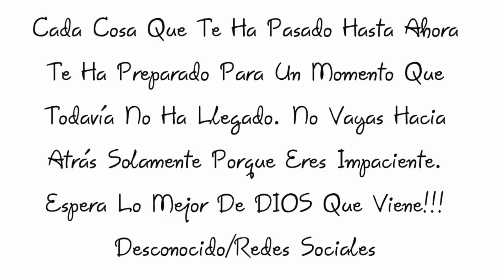***CERRADO***SORTEO!!! CHANEL DIOR MAC Too Faced | Pink Orchid Makeup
ABRE AQUI
por tu apoyo! =D

SORTEO!!! CHANEL DIOR MAC Too Faced | Pink Orchid Makeup

Chicas! De verdad que me gustaría darles premios a TODAS y cada una de las que participaron!  Gracias por todas sus lindas palabras! Yo leí cada uno de los comentarios! También pronto estaré haciendo varios de los videos que ustedes me sugirieron!

Yo no seleccioné a las ganadoras manualmente, usé un programa que escogió de los comentarios del video al azar, y también uso otro servicio de sorteos para escojer los de las redes sociales  (Instagram, Twitter, Facebook).

Aquí están las GANADORAS:

3 Tercer Lugar: Anusha @nami_shopaholic

2 Segundo Lugar: csrll

1 Primer Lugar: Ashley Hillebold

Felicidades!!! Ya he contactado a las ganadoras individualmente!
Gracias de nuevo por participar y esperen otro prontito :D

***CERRADO***

SORTEO! El que les prometí y celebrando 100 videos en Youtube!
Gracias chicas por todo su apoyo siempre!

REGLAS DEL SORTEO:

Sorteo Internacional - 3 Ganadoras

Para participar en este sorteo tienes que:
2. Dejar un comentario en este video diciendo que estás participando en el sorteo

*Sí puedes comentar más de una vez

El último día para entrar en el sorteo es el Juéves 24 de Julio, 2014

Primer Lugar: Recibirás 2 productos. Bronceador en Crema Soleil Tan De Chanel Bronzing Makeup Base, y Rubor/Bronceador/Iluminador de DIOR Diorskin Nude Shimmer Powder

Segundo Lugar: Recibirás 2 productos. Paleta de sombras Too Faced Chocolate Bar Eyeshadow Palette, y Rimel/Mascara de DIOR Dior Addict It-Lash Mascara en color Negra

Tercer Lugar: Recibirás 2 productos. Bronceador M·A·C Alluring Aquatic Extra Dimension Bronzer en el color Delphic, y Brillo de labios M·A·C Alluring Aquatic Tinted Lipglass en el color Seducing Sound

BONO: Podrás obtener más oportunidades de ganar a través de Instagram, Twitter, y Facebook.

Entradas Extra:

1. Seguirme en Instagram y dejar un comentario en la foto del Sorteo

2. Seguirme en Twitter y hacerle Re-Tweet a la foto del Sorteo

3. Darle Like/ Me Gusta a mi página de Facebook y dejar un comentario en la foto del Sorteo

Música Intro: "One Nice Thing Once A Day"
By UltraCat

|*EMAIL/CORREO - Contacto De Negocio Solamente*|

|*Relaciones Públicas/ PR*|

3956 Town Center Blvd. Suite #179